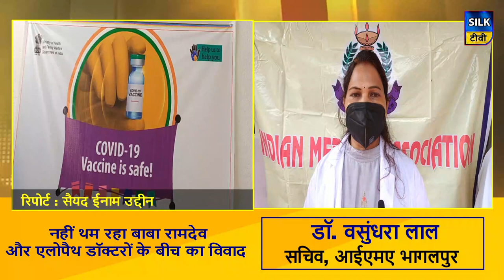नहीं थम रहा बाबा रामदेव और एलोपैथ डॉक्टरों के बीच का विवाद...